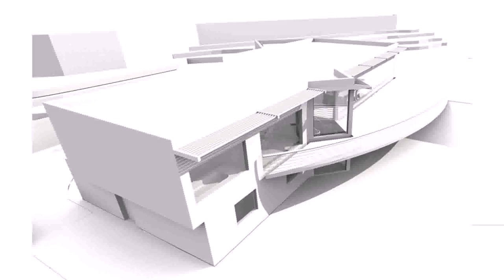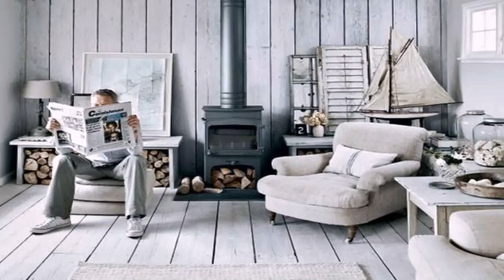Beach House Style Uk (see description) (see description)